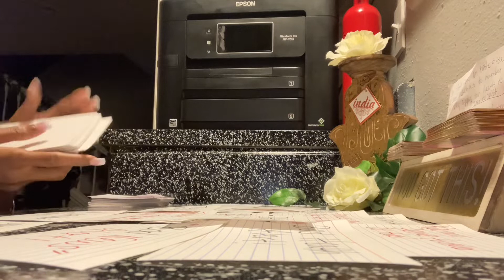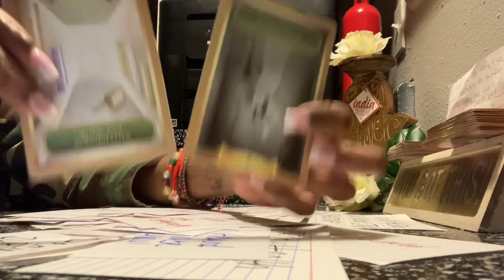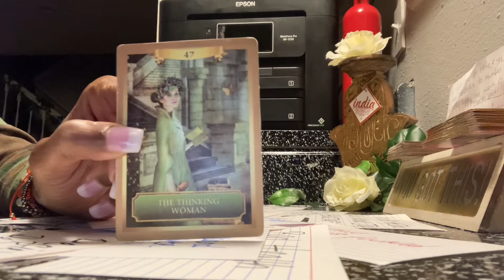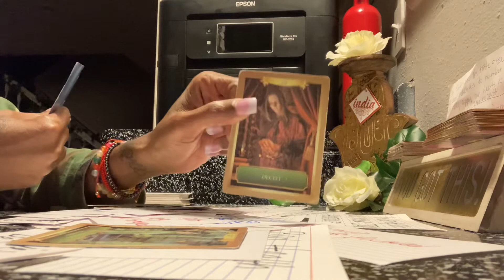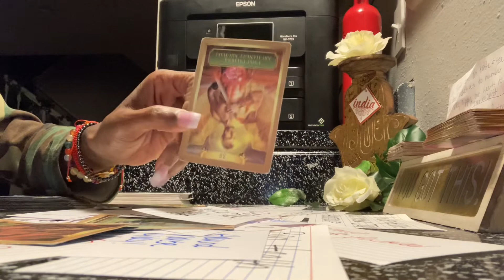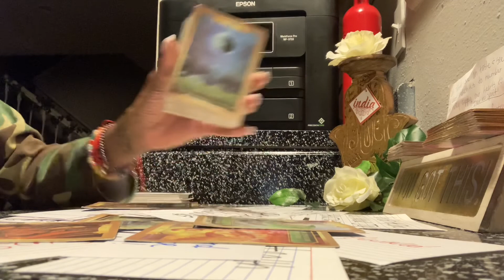Hot 🥵 tea ☕️ in messages spilled 🌊 about karmics… the cycle Is complete ⚔️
A Natural Divine Feminine🦋🦋… A Born Scorpio A Highly Intuitive Goddess.. From NEW ORLEANS,LA. A TRUE GOD FEARING WOMAN,A SOLID EMPRESS! A SPIRITUAL MESSENGER,GIFTED IN MORE AREAS THAN ONE!  HEALER,HIGH PRIESTESS.. THANK YOU ALL FOR YOUR VIEWS AND SUBSCRIPTIONS. IF YOU ARE INTERESTED IN MONETARY DONATIONS YOU CAN CASH-APP,Zelle or PayPal.